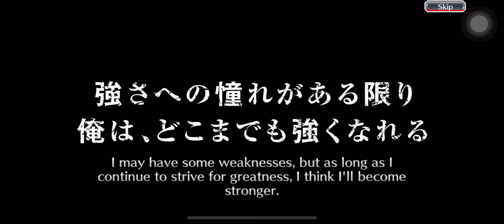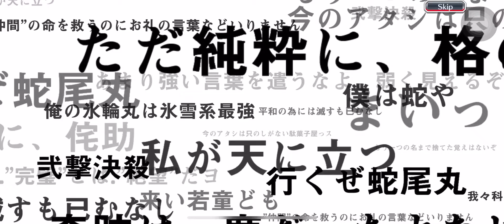Bleach Brave Souls 5🌟 tickets Summon